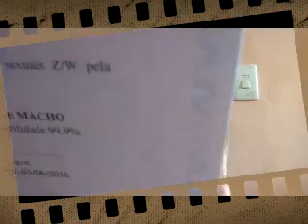Sexagem por DNA DE AVES - CALOPSITAS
Olá pessoas do bem que amam os animais, vem aprender nesse vídeo a forma CORRETA  de descobrir o sexo da sua calopsita, vem assistir COMPLETO.